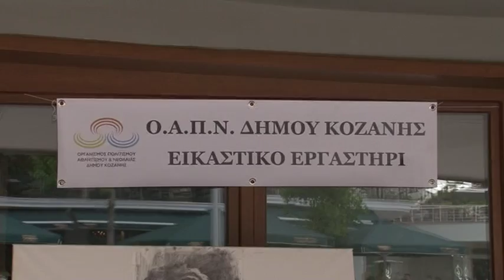ΕΚΘΕΣΗ ΖΩΓΡΑΦΙΚΗΣ ΣΤΗΝ ΚΕΝΤΡΙΚΗ ΠΛΑΤΕΙΑ ΚΟΖΑΝΗΣ